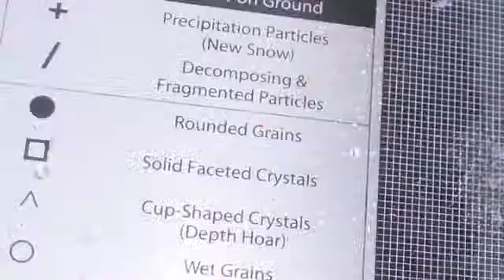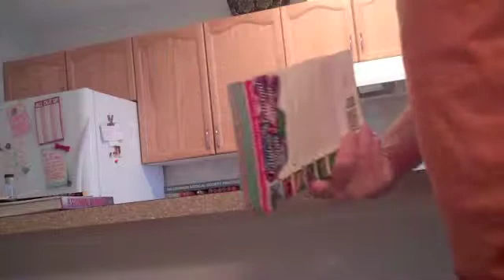WHAT IS AN AVALANCHE?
avalanche prevention 1